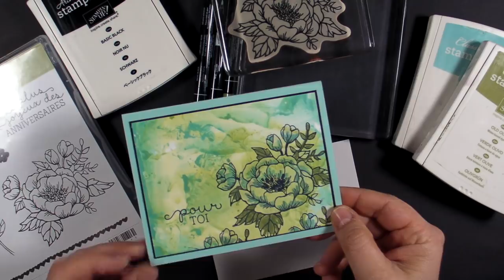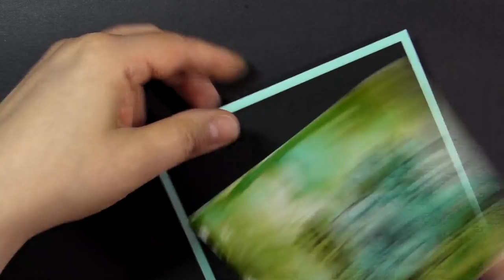Technique de smooshing Stampin'up!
Apprenez comment réaliser cette technique facile et stupéfiante!